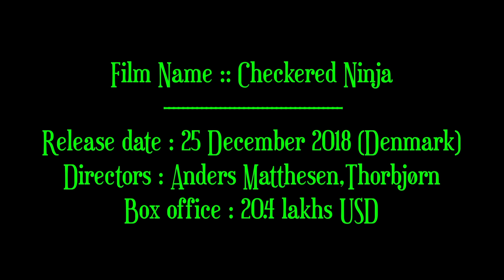A Samurai Evil Ninja Doll comes Alive and wants to Kill the Bad Guys with a Boy. (In Hindi)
Aske gets a checkered ninja doll from his Uncle Stewart as a birthday present. Checkered Ninja, who turns out to be obsessed with a rap-jawed Japanese spirit, challenges Aske's perception of what he can and cannot do.

Images and footage Source : Nordisk Film
Release date: 25 December 2018 (Denmark)
Directors: Anders Matthesen, Thorbjørn Christoffersen
Distributed by: Nordisk Film
Box office: $2,040,520
Based on: Checkered Ninja; by Anders Matthesen
Genres : Action & Adventure : Adventure & Suspense : Animated
Script Written By : Prince Nagar
Quires :-
Explainer Rohit
Anime Stories Hindi
Filmy Stories Hindi
Animated Movie Explain In Hindi
CheckeredNinja Explained in Hindi || Animated Summarized Story in हिन्दी/اردو
Background Music 🎶 :)